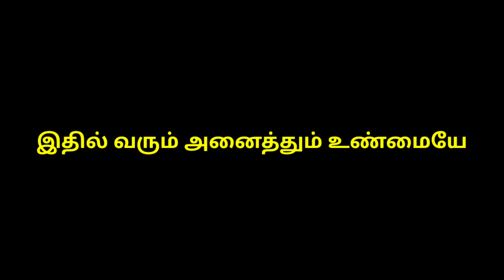Kgf Shop சுத்தம் மோசம் Bro. customer a மதிக்கவே மாட்டிங்கிரானுங்க bro 😔😔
thanks Bagavath.